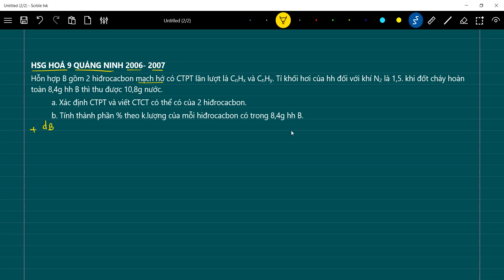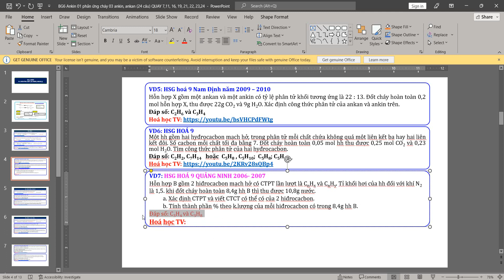HSG HOÁ 9 QUẢNG NINH | Hỗn hợp B gồm 2 hiđrocacbon mạch hở có CTPT lần lượt là CnHx và CnHy.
HSG HOÁ 9 QUẢNG NINH 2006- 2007
Hỗn hợp B gồm 2 hiđrocacbon mạch hở có CTPT lần lượt là CnHx và CnHy. Tỉ khối hơi của hỗn hợp đối với khí N2 là 1,5. khi đốt cháy hoàn toàn 8,4g hỗn hợp B thì thu được 10,8g nước.
          a. Xác định CTPT và viết CTCT có thể có của 2 hiđrocacbon.
          b. Tính thành phần % theo khối lượng của mỗi hiđrocacbon có trong 8,4g hỗn hợp B.
Đáp số: C3H4 và C3H8